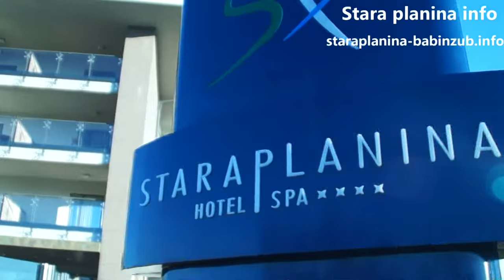Stara planina sezona 2016/ 2017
Dobrodošli na Staru planinu - 2016/ 2017 - Dnevne informacije na sajtu Stara planina info